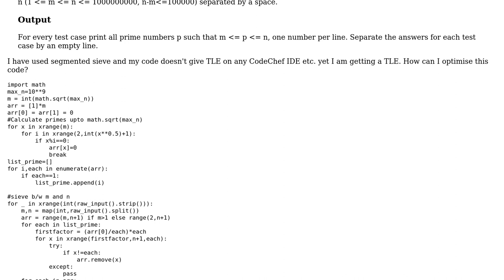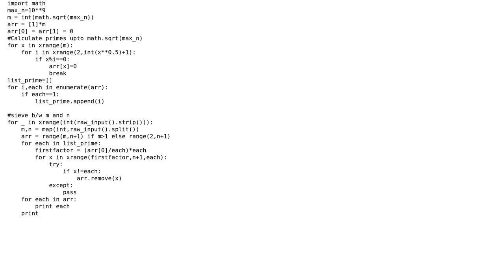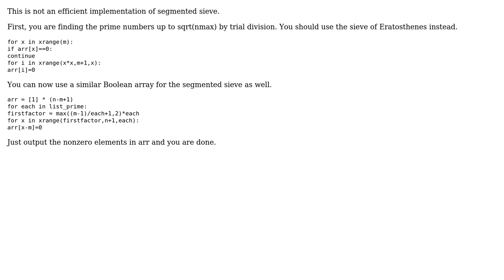CodeChef PRIME1 problem in Python (2 Solutions!!)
CodeChef PRIME1 problem in Python

With thanks & praise to God, and with thanks to the many people who have made this project possible! | Content (except music & images) licensed under CC BY-SA | Music | Images & others | With thanks to user Raziman T V user mradul dubey user Janne Karila user Heslacher and the Stack Exchange Network Trademarks are property of their respective owners. You are responsible for your own actions.